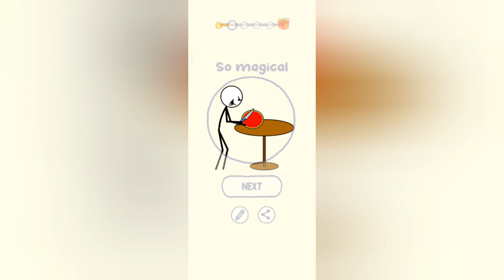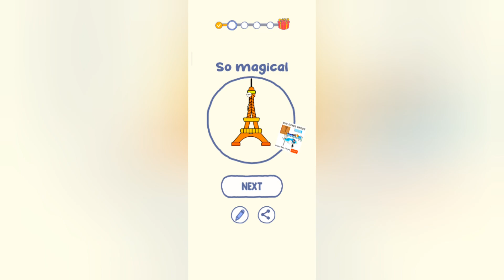DRAW PUZZLE 2 | Level 1 to 100 Android Gameplay HD 🔥🔥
PLAYING DRAW PUZZLE 2 | 1 TO 100 LEVEL TUTORIAL

In this video you will see my gameplay for the game  DRAW PUZZLE 2 🧩 where I scored The Best..

Draw puzzle 2
Puzzle
game play
games
Thief Puzzle
online games
dinosaur game
snake game
Carryminati
Techno Gamerz